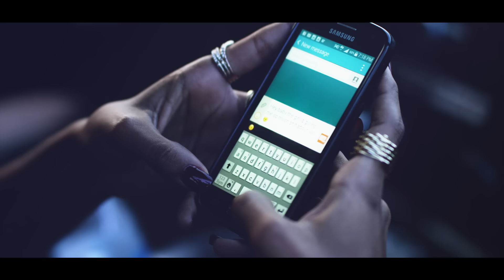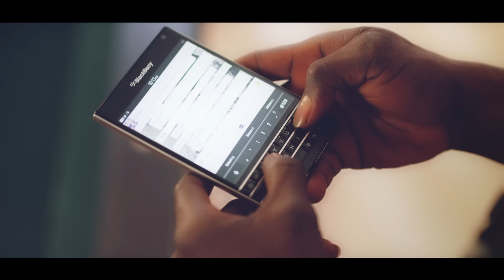SEAN TIZZLE - ABEG (OFFICIAL VIDEO)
After his successful american tour.

Sean Tizzle decides to begin the 2nd quarter of the year with a mind blowing track titled "ABEG" produced by Blaq Jerzee. The track demonstrates true love at it's most humble form.

Love is a beautiful thing and you as an individual shouldn't be ashamed to a'beg' for it.

Enjoy this video and many more chart toppers by Sean Tizzle as we proceed.